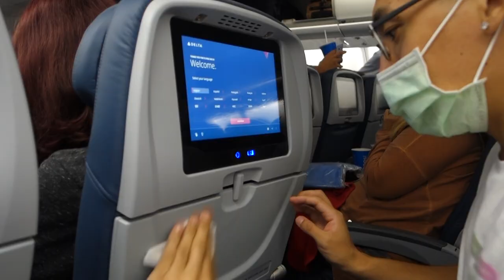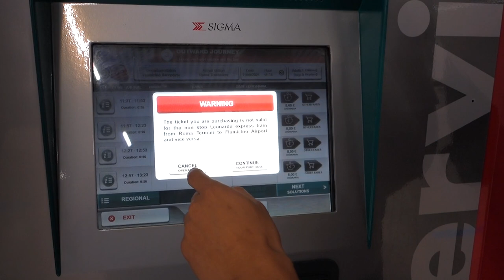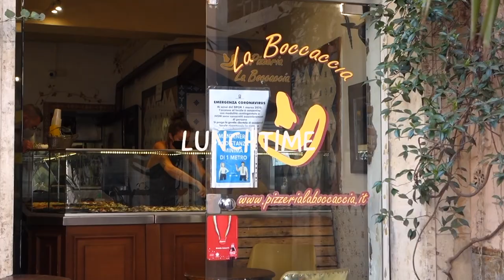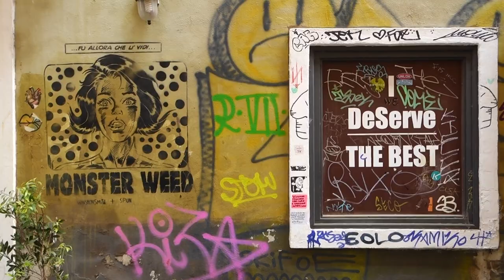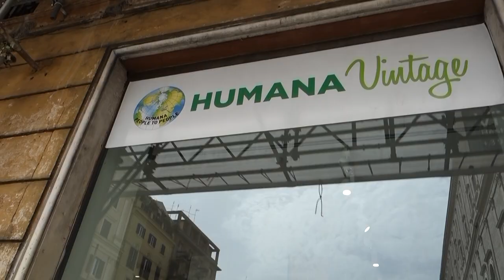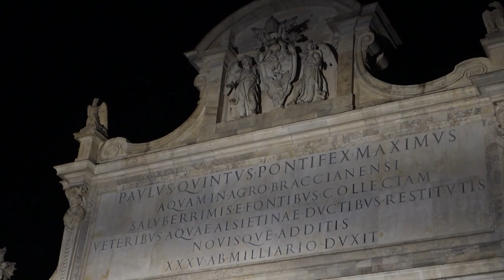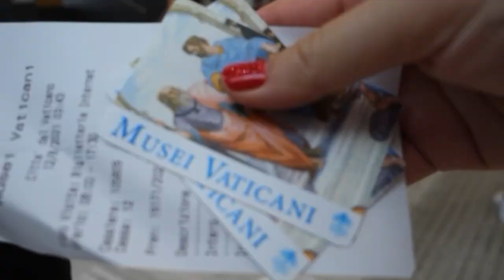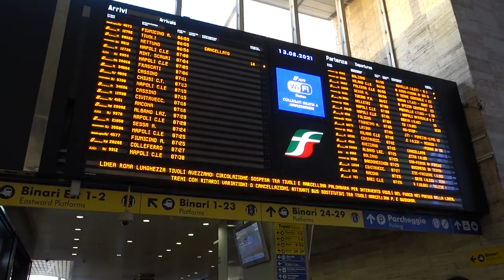48 HOURS IN ROME, ITALY VLOG Aug 2021- Touristy sights, thrift shopping, eating through Trastevere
"Mi Dispiace" - Trabant 33
"Monkeys and Parrot" - Hara Noda
"Mellow Soul" - Auxjack
"Walking in the Smooth Groove" - Ben Curtis
"Tender Loving Cannibals" - Dez Moran

📽️ What I Use to Edit/Film:
- iPhone 11
- iMovie

👩‍💻 ABOUT ME:
My name is Julie and I was born and raised in sunny California, but moved to NYC in April 2021. I love to travel, try new foods, and paint plant pots. I work a 9-5 job, but enjoy making weekly vlogs and travel videos. I'm also Taiwanese American.